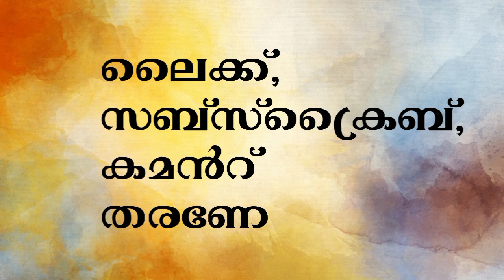October 26, 2024